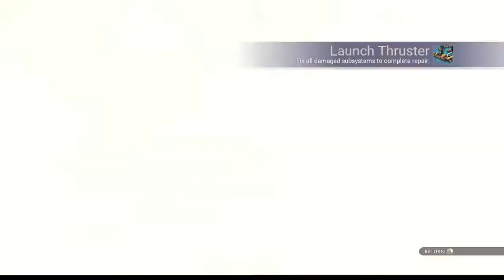Seriouslees Survival Serial EP01: Starting Survival | No Man's Sky | Frontiers 3.6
Today we begin a fresh start in Survival mode. Yes, time to start a new save, and we spawn in on a red gamma planet. We use the camera trick to take a look around for some sodium, oxygen, and/or  caves. We fix the scanner with some ferrite dust, and set of to reach the starship. We carefully use the jetpack melee boost to save some time in heading towards the hermetic seal schematics, which we find in a shelter during a game triggered storm. We now need to install the analysis visor, needing some carbon, which we do on the way back to the starship. Once we barely make it back without suffocating, we are going to need the portable refiner to make some pure ferrite to fix those launch thrusters. We'll get to that next time though!